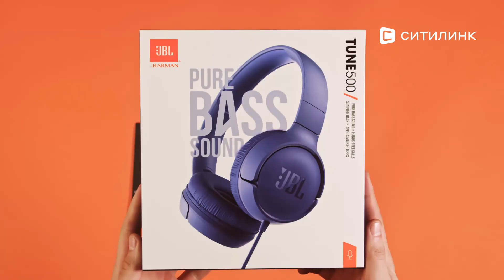Обзор Наушников JBL Tune 500 | Ситилинк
Товар: [#1857334]